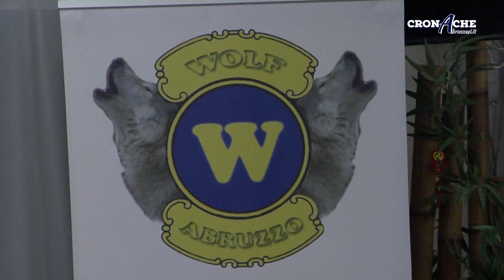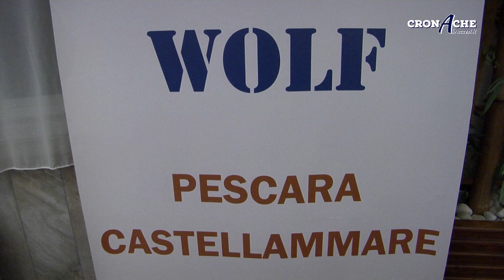Pescara, l'Ass. Wolf parla di D'Annunzio (2024)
Incontro interessante e partecipato dell’Associazione Wolf di Pescara che con il prof. Fernando Guarino ha parlato del sogno zodiacale dei pesci che ha influito non poco, e a vari livelli, nei risultati raggiunti da Gabriele D’Annunzio nella sua vita.

Sevizio di Paolo Minnucci

Produzione: Promozione Spettacoli